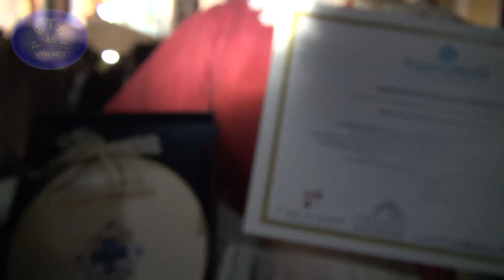2ο Φεστ. Παραδ. Χορών συριανοπατῶ Σύρος 2019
2ο Φεστιβάλ Παραδοσιακών Χορών συριανοπατῶ 3Μαΐου 2019